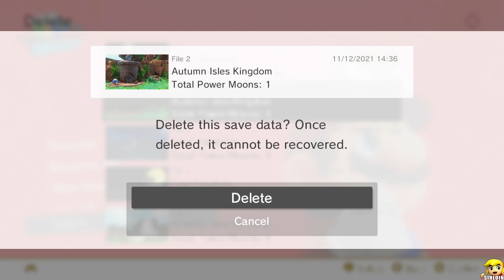Super Mario Odyssey + Bowser's Fury - Full World Walkthrough (4K)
1080P/60FPS/Walkthrough